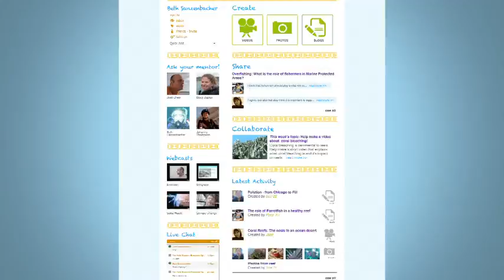From the West Side to the West Pacific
From the West Side to the West Pacific: Fijian reef conservation through collaborative student action

Submission for HASTC DML Competition: 21st Century Learning Lab Designers

Coral reef biodiversity loss has reached a critical moment and is a direct result of human activities. This program will use a combination of digital media and real world action to bring together thousands of young people from Fiji, Chicago, and Whyville.net and ignite their interest in the connections between species survival, biodiversity, conservation, and human communities.